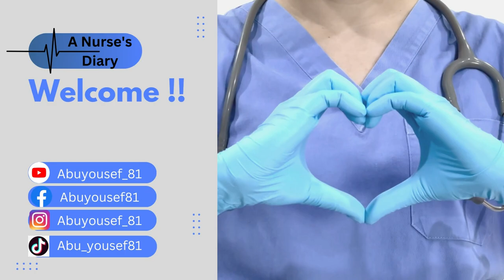المستحيلات المليون في التمريض... 21 سؤالا ليس لها إجابة !!│سلسلة توب تن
هل سمعت عن المستحيلات الثلاثة؟ هل تعرف ان في التمريض 21 مستحيلا على الاقل؟ تابع هذا الفيديو لتعرف الإجابة !!

00:00 - 00:23 مقدمة
00:24 - 00:42 المستحيل رقم 1
00:43 - 01:07 المستحيل رقم 2
01:08 - 01:19 المستحيل رقم 3
01:20 - 01:43 المستحيل رقم 4
01:44 - 01:51 المستحيل رقم 5
01:52 - 02:10 المستحيل رقم 6
02:11 - 02:20 المستحيل رقم 7
02:21 - 02:58 المستحيل رقم 8
02:59 - 03:07 المستحيل رقم 9
03:08 - 03:24 المستحيل رقم 10
03:25 - 03:37 المستحيل رقم 11
03:38 - 03:46 المستحيل رقم 12
03:47 - 04:01 المستحيل رقم 13
04:02 - 04:20 المستحيل رقم 14
04:21 - 04:29 المستحيل رقم 15
04:30 - 04:38 المستحيل رقم 16
04:39 - 04:49 المستحيل رقم 17
04:50 - 05:07 المستحيل رقم 18
05:08 - 05:25 المستحيل رقم 19
05:26 - 05:31 المستحيل رقم 20
05:32 - 05:50 المستحيل رقم 21
05:51 - 06:13 ختاما